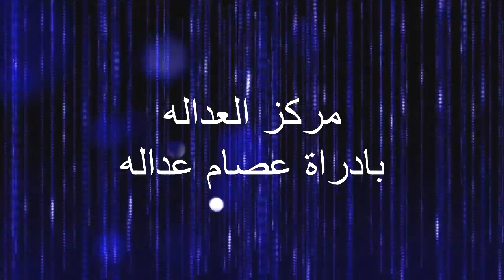افراح البراج العريس محمد البراج الضليل الزرقاء الاردن